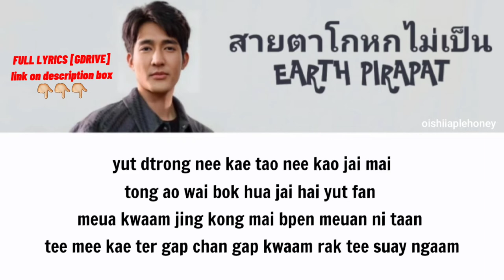สายตาโกหกไม่เป็น (OST. A Tale of Thousand Stars) - EARTH PIRAPAT [Romanized Lyrics]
สายตาโกหกไม่เป็น Ost. นิทานพันดาว 1000stars - เอิร์ท พิรพัฒน์ [Romanized Lyrics]

🔴FULL LYRIC VIDEO🔴
[Google Drive] :

Song : สายตาโกหกไม่เป็น
Artist : เอิร์ท พิรพัฒน์
©️ GMMTV RECORDS

Don't forget to watch the official music video of สายตาโกหกไม่เป็น by Earth Pirapat here :

xoxo